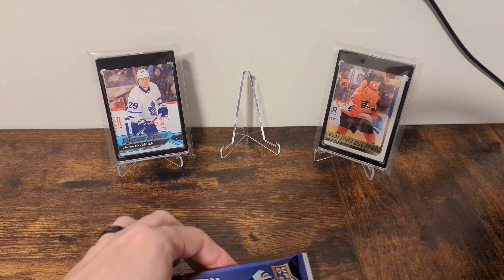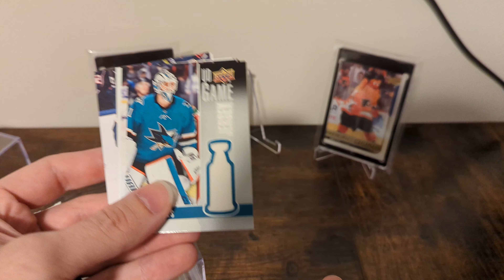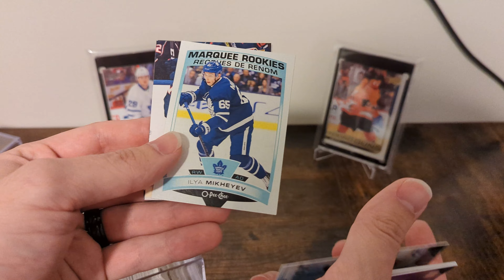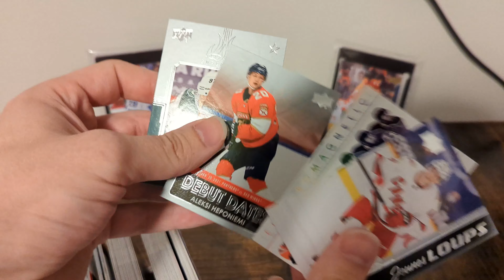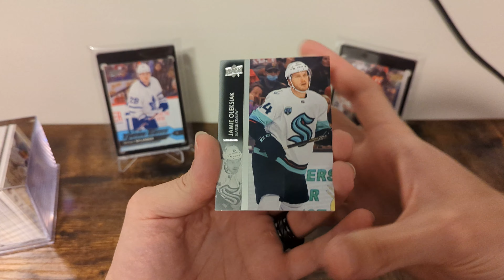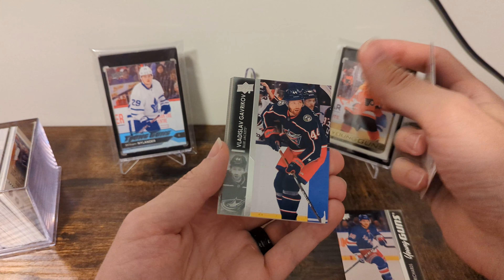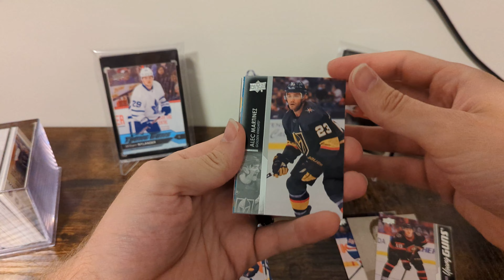Storytime - 2021-22 Upper Deck Series 2 Hobby Pack x4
Just a quick video with a story and some packs